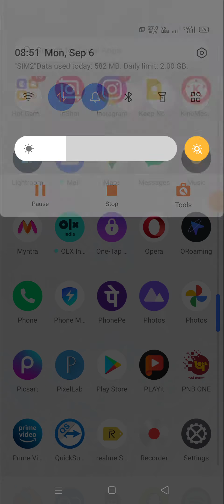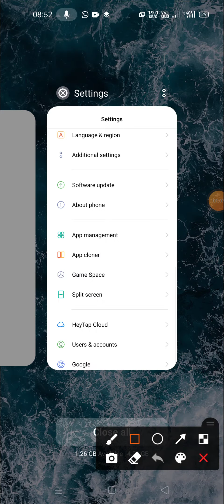new software update in oppo f17 pro me kaise karen all bugs fix new security patch level